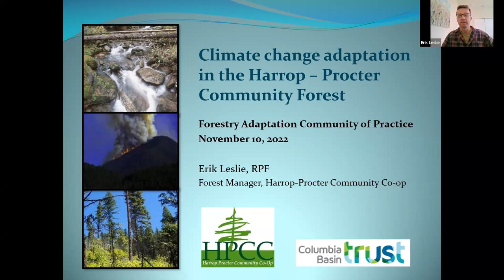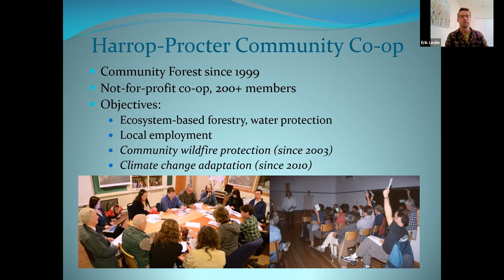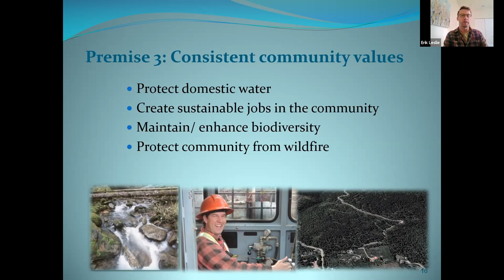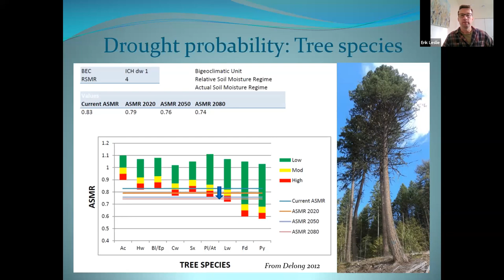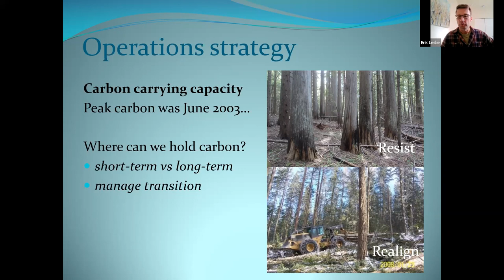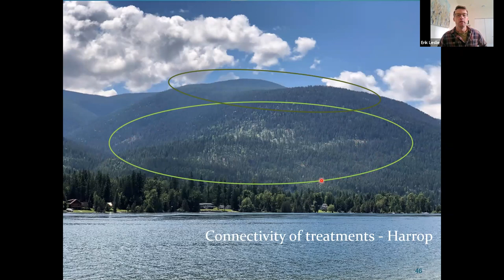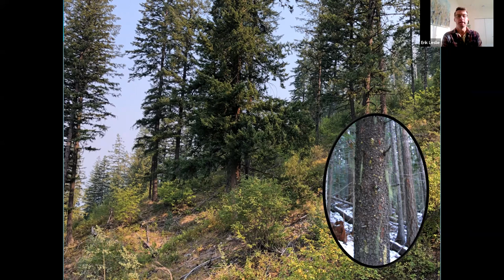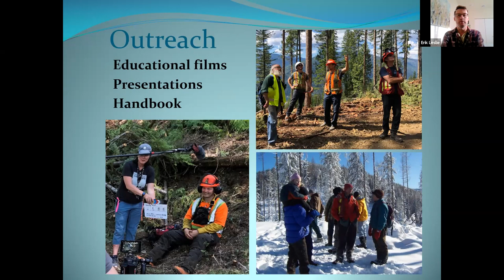Climate Change Adaptation in Action in the Harrop-Procter Community Forest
Climate change projections and risks have been widely discussed in broad terms for many years, but climate change adaptation principles have generally been poorly integrated into operational forest management decision-making. This presentation focuses on a climate change adaptation case study that demonstrates how to integrate climate science and risk assessment into tangible forest management decision-making on a 11,300 hectare land-base adjacent to the small rural communities of Harrop and Procter in Southeastern BC. Presented by Erik Leslie, RPF, this case study has an applied and practical focus that is oriented towards forest managers and decision makers. Erik is a forestry consultant and manager of the Harrop-Procter Community Forest near Nelson, BC. He has extensive experience in forestry planning and operations, community engagement, and small business management. For the past decade, Erik has worked with the forest industry, Indigenous peoples, community organizations, and regional and provincial governments on community-based strategies to address climate change and reduce wildfire risks.